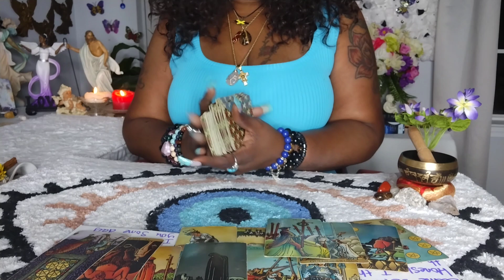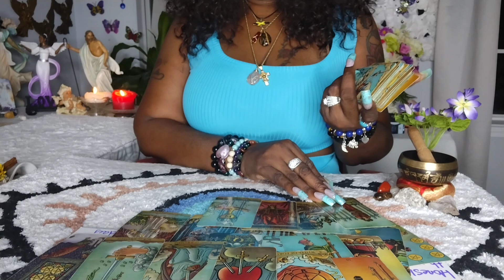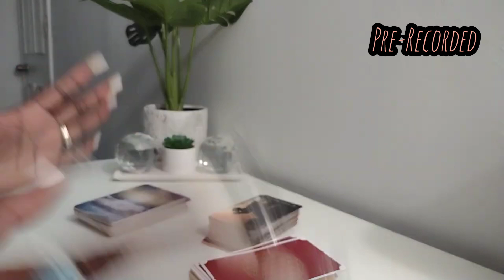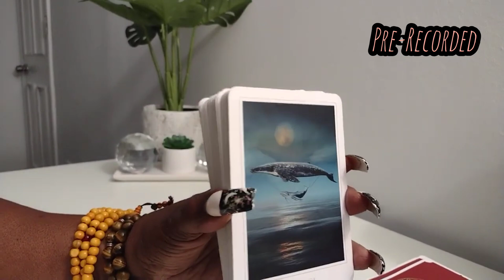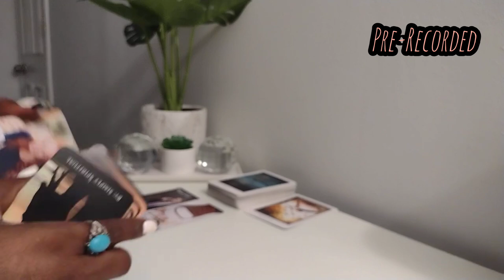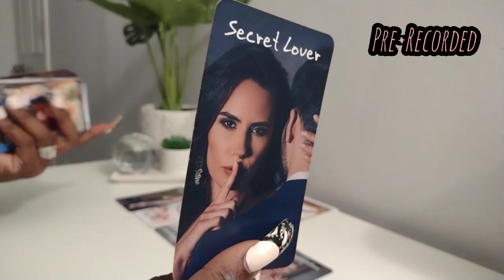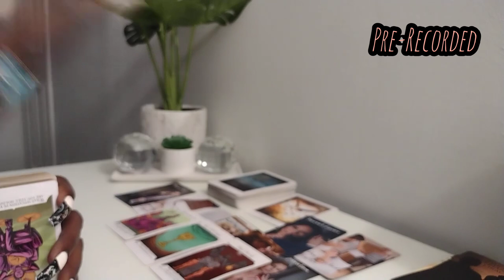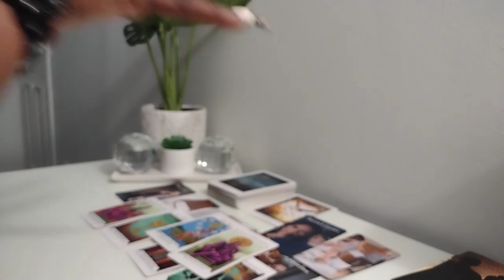Aries♈NO Contact" This Wasn't' How It Was Supposed To Happen Aries!! But It Did WTF🥴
APPOINTMENTS ONLY‼️
MADE THROUGH INSTAGRAM❤️ FOLLOW ME(INSTAGRAM)

READINGS
20 minutes $55
3 questions $30(10 minutes)